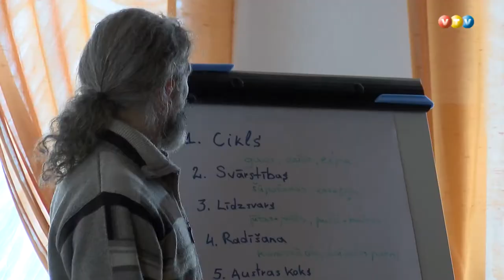Lielās dienas sagaidīšana ar vītolu ģimeni